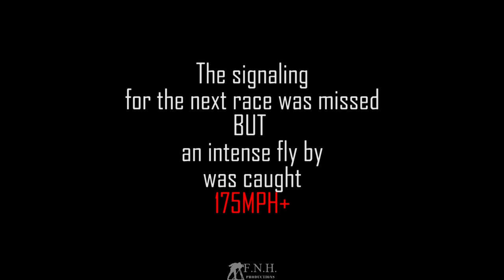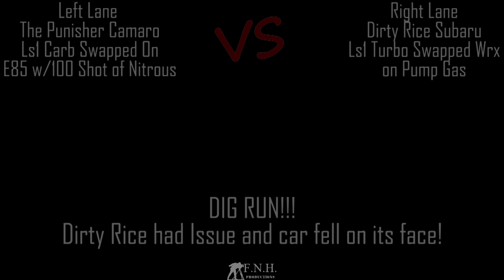The Punisher Camaro and Dirty Rice Subaru Vs Corvettes | Felt Not Heard Productions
The Punisher Camaro and Dirty Rice Subaru go up against two Extremely fast corvettes. Complete with backfires and speed in excess of 175MPH.